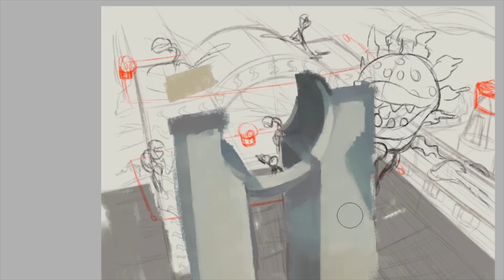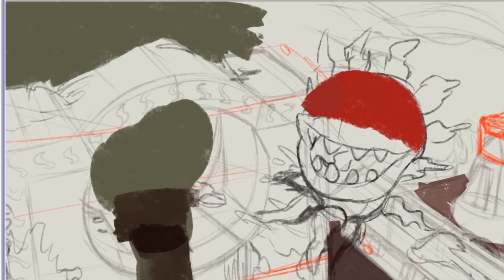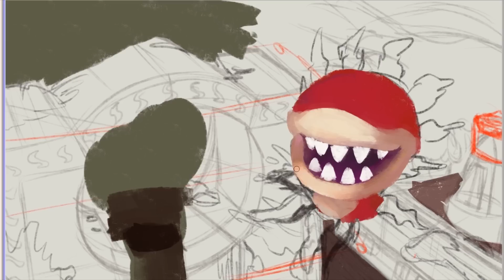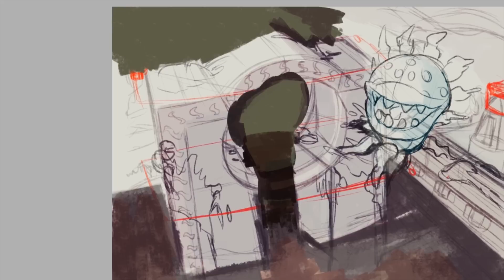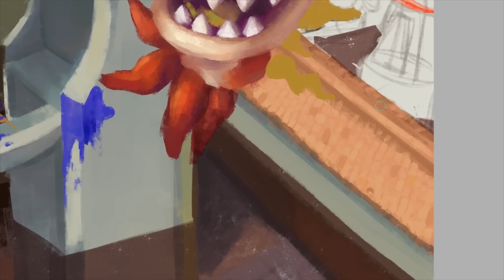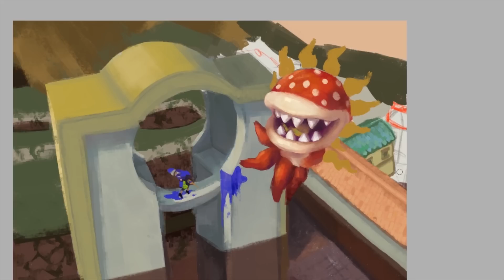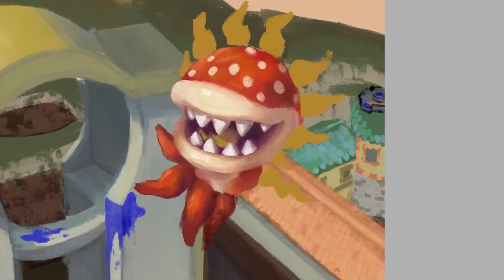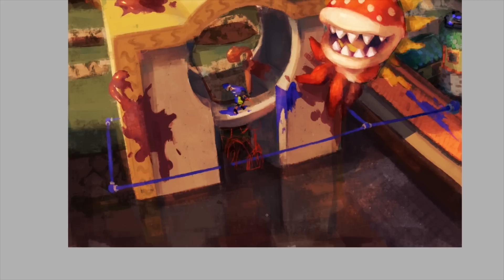Splatshine Ep 1: Octo Petey Boss Battle (No Commentary, Music by Nathanael Platier)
Octo Petey boss concept art for a hypothetical crossover of Splatoon and Super Mario Sunshine.

LINKS

ART

MUSIC